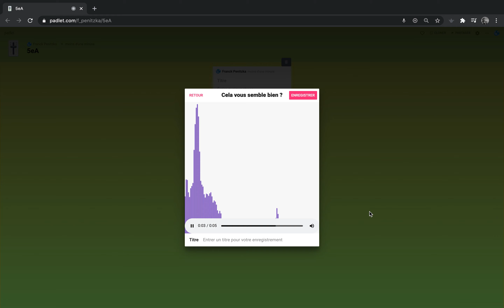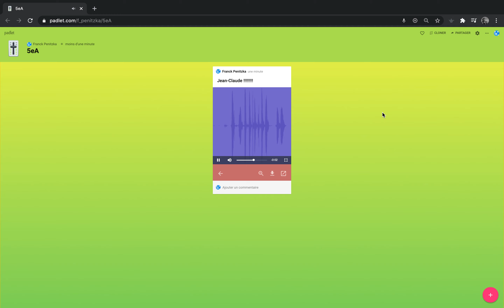Enregistrer audio sur padlet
Tuto pour padlet élèves - Collège Simone Veil de Bourg- Achard